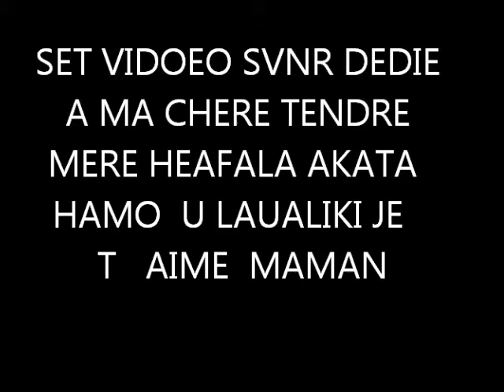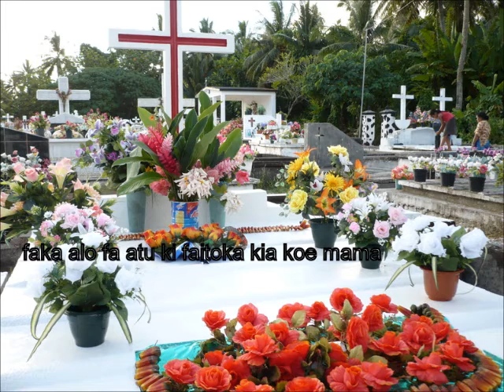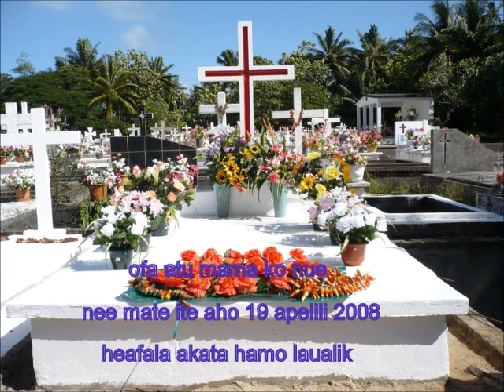TAUHI OFA KIA MAMA AKATA.wmv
une mère c'est un cœur pour consoler  réchauffe notre cœur longtemps